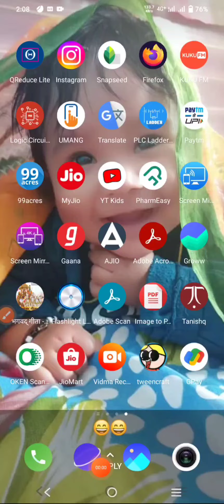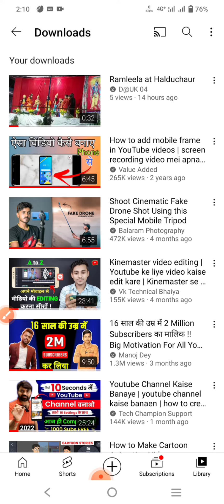How to Download YouTube Video in Gallery With App | YouTube Video Gallery me Kaise Download Kare